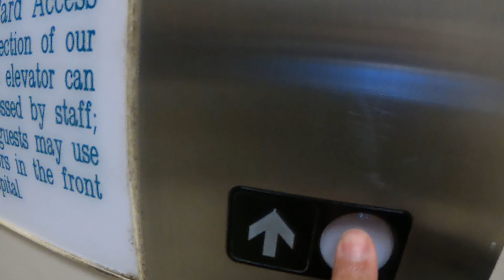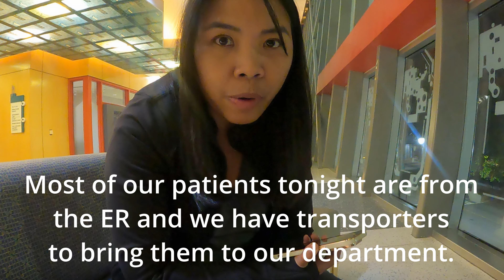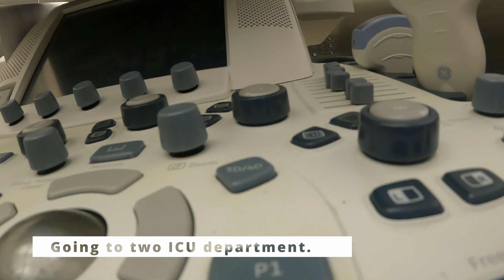LIFE OF AN ULTRASOUND TECH HERE IN USA | FIRST NIGHT AFTER MY 8 WEEKS MEDICAL LEAVE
Hi There,

This video will show you a glimpse about how my first night at work was and my thoughts about it after being off for eight weeks.

-Haze